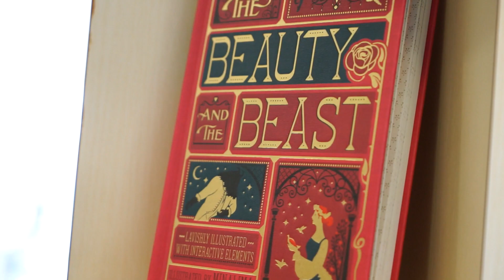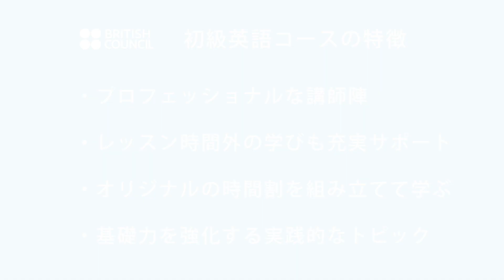ブリティッシュ・カウンシル 初級英語コース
英会話初級者・初心者だからこそ、しっかりとした基礎固めができる楽しい雰囲気のクラスで学びませんか？

初級英語コースについて、皆様の疑問にお答えする形でご紹介していまいります。

Video edited by Kentaro Takahashi